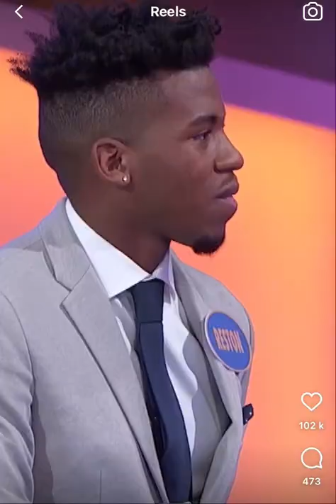Something you do when your wife say she’s pregnant with triplets